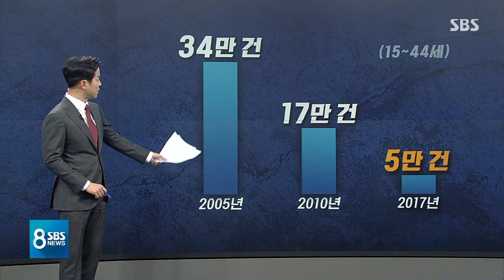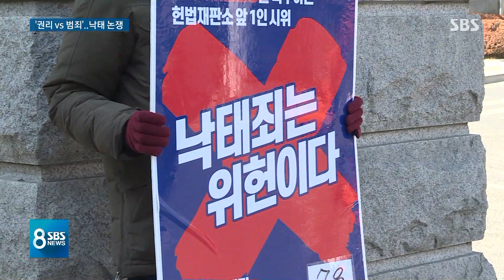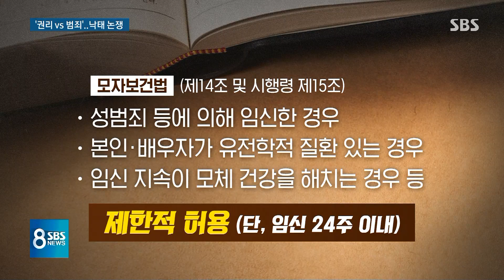"낙태는 처벌받을 '죄'인가" 논란 재점화…찬반 쟁점은 / SBS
인공임신중절 낙태 문제는 우리 사회의 오래된 숙제입니다. 오늘(14일) 나온 정부 발표를 보면 2017년 한 해 동안 우리나라에서는 낙태가 약 5만 건 이뤄졌습니다. 15살부터 44살까지 여성 1만 명을 조사한 결과인데 2005년 34만 건, 2010년 17만 건과 비교하면 상당히 줄어든 것을 알 수 있습니다. 사람들의 인식이 많이 달라졌고 또 가임 여성 숫자 자체가 줄어든 게 이유라는 분석입니다.
또 임신했었던 사람 5명 가운데 1명이 낙태를 경험했는데, 20대가 절반을 넘었습니다. 앞서 보신 것처럼 통계상으로는 줄어든 것으로 나왔지만 현행법상 낙태가 처벌 대상인데 과연 이 설문 조사에 솔직히 답을 했겠냐는 의문도 나오고 있습니다.